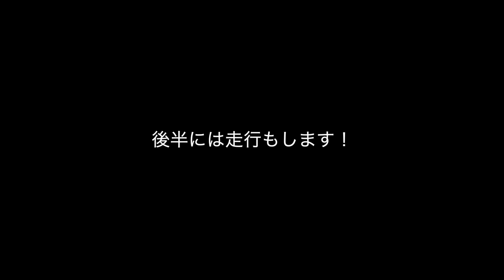あのマシンへの想いを全て満たしてくれる "最強" のコンバージョンキットが発売！